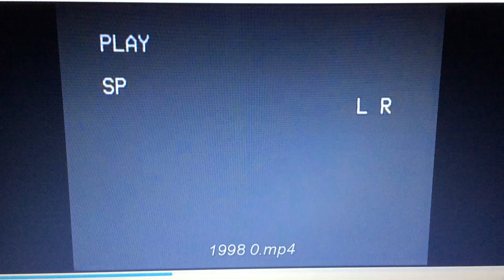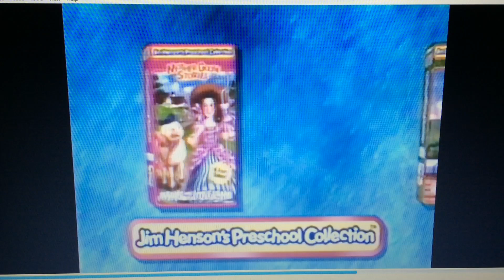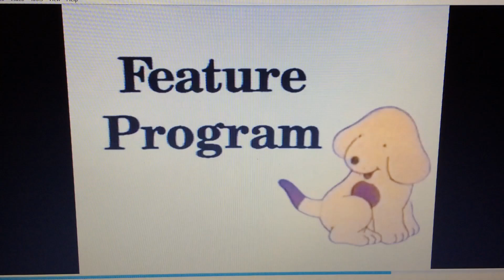Opening to Sweet Dreams Spot (1995-2024) VHS 📼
“Sleeping time Spot, is your dreams!”-Katie Mitchell
“OMG64 VHS-MIX home video collection cassette player, I think a very funny, I Watching cartoons?”-Jeffy
“Hey! I Want to going a OMG64 VHS-MIX joins!”-Wally Pig 🐷
“I want come OMG64 VHS-MIX too!”-Bémol Pig 🐷
“If made looks really Looney Tunes & Beany and Cecil cartoons VHS 📼 Cassette chico!”-Mr. Piranha
“Spot’s bedtime sleep, they get ready for bed, and sleeping all night!”-Diane Foxington 🦊
“Those are too kind, If made sleeping worst ghost pirate 🏴‍☠️ life is Spain 🇪🇸 Caribbean life!”-Mr. Wolf 🐺
“This is ridiculous, those spot is stupid VHS 📼?”-Mr. Snake 🐍
“I hope a really thought was that?”-Mr. Shark 🦈
“I thought is ShadowVebolten64 Tales and OMG64 VHS-MIX home video cassettes collection already, a lots cartoons short on always?”-Ms. Tarantula
“Okay guys, it’s look a ONG64 VHS-MIX home video or DVD/Blu-ray, will I think about it? And here is a life to Sweet Dreams Spot VHS 📼 cassette!”-Katie Mitchell